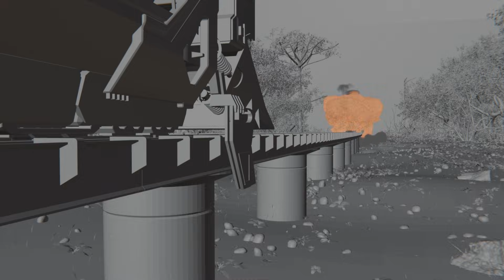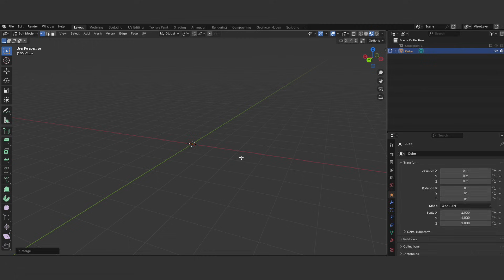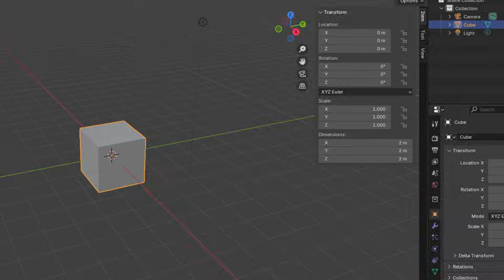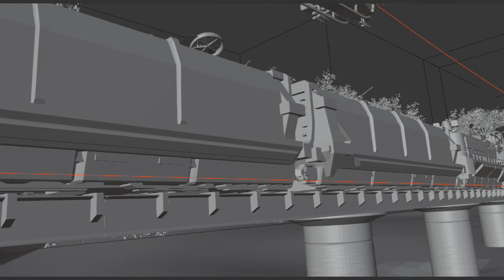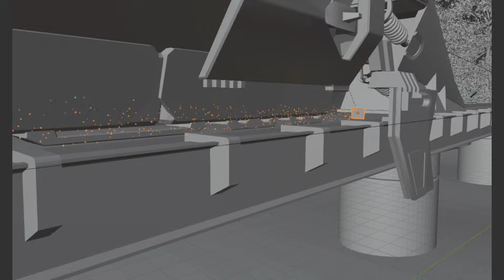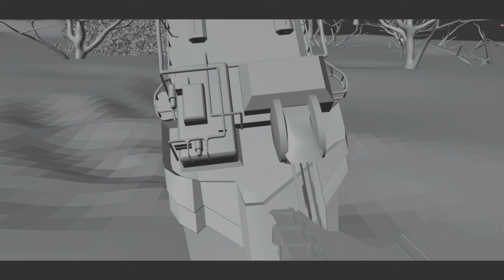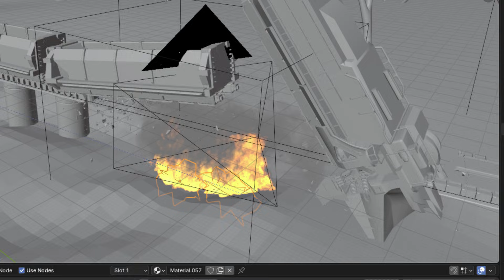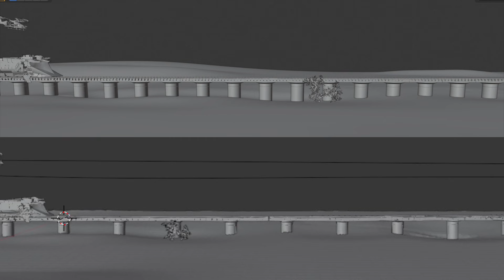How I Recreated the CGI from Avatar: The Way of Water in Blender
In this video, I show exactly how I recreated the original scene from Avatar: The Way of Water. The final result is my second attempt at recreating this scene. The first version was uploaded to YouTube a few months ago.

My computer: Mac Studio M1 Max

If you love animation, 3D modeling, or storytelling, you're in the right place!

0:00 Intro
0:10 3D Model – Train
1:00 3D Model – Helicopter
1:08 3D Model – Tracks
1:28 3D Models – Plants
2:30 Scene Creation in Blender
2:40 Animating Models in the First Shot
3:25 Second Shot (Explosion)
4:37 Third Shot
5:10 Interesting Lighting Changes
5:39 Explosion Editing
5:50 Fourth Shot
6:15 Last Two Shots
6:38 Render Settings
7:05 Challenges During Recreation
7:56 Final Result
8:16 Comparison With the Original
8:35 Comparison of my Two Attempts

The video analyzes scenes from the original film and demonstrates how I recreate them using the free software Blender